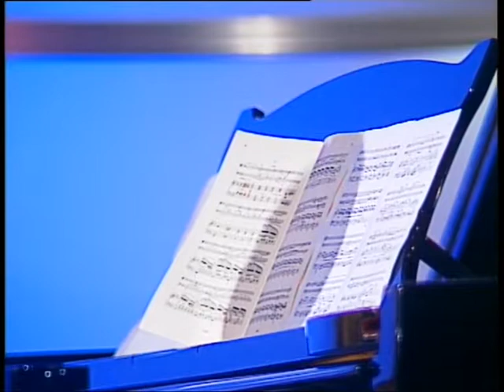Dvorak "Dumky" - trio Ardenza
Daniela Dikova - piano
Galina Koycheva - violin
Geoffrey Dean - cello